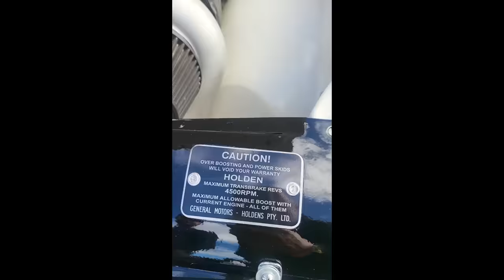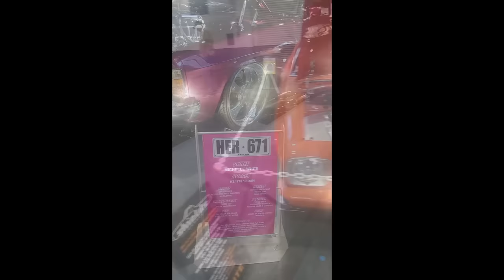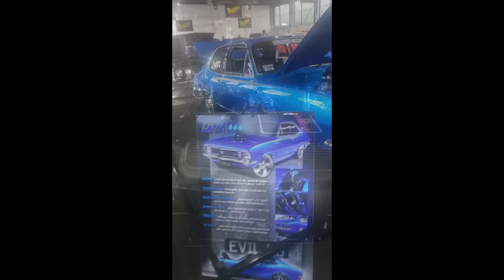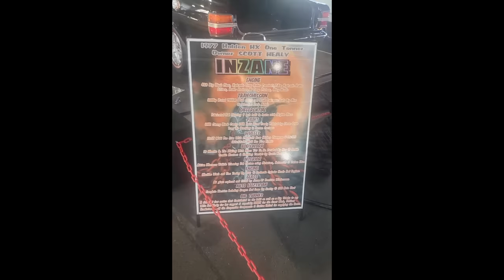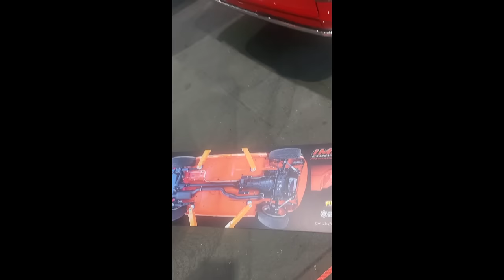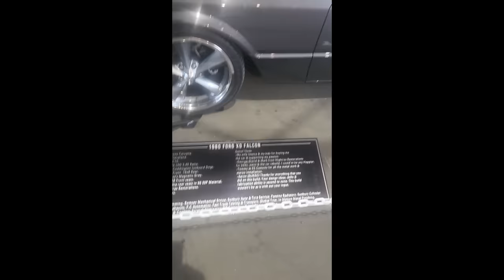Summernats 35, B00bs, Beers and Burnouts plus a Drone 🇦🇺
Summernats 35 went off this year. Check out some cool drone Footage for a different view on Summernats from up high. Thanks to Darren Shelton for some of the footage and whoever had the drone?. There is burnouts, tough street, more burnouts, mullets, beers bogans and also a few very cool cars.